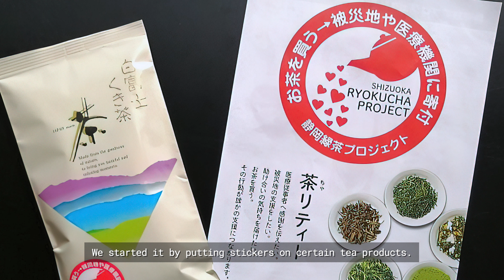Japanese Green Tea Filled With Community Spirit [Sakuraco Makers Part 3 - Takayanagi]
The Sakuraco team visited Takayanagi Seicha, a Japanese Green tea and snack maker based in scenic Shizuoka prefecture. Their operation is heavily rooted in the local community, with the spirit of communication and cooperation with local farmers at the center of their business. And the result? Delicious and refreshing Japanese Green tea and Green tea-based snacks.